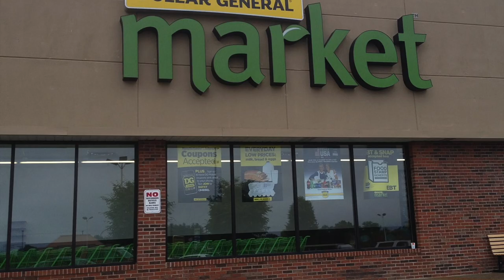DOLLAR GENERAL -What STATE has the most Dollar General stores??!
There are Dollar General stores EVERYWHERE!

How many are in your town?

Dollar General Corporation is an American chain of variety stores headquartered in Goodlettsville, Tennessee. As of January 2020, Dollar General operates 16,278 stores in the continental United States.